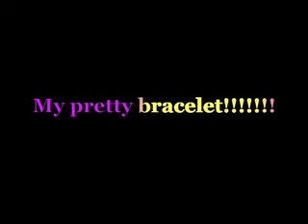Pretty Bracelet!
THANK YOU RETTA!